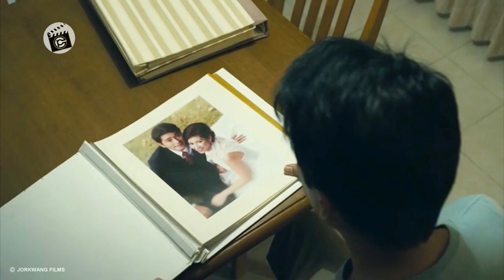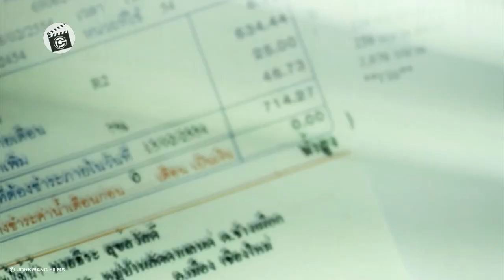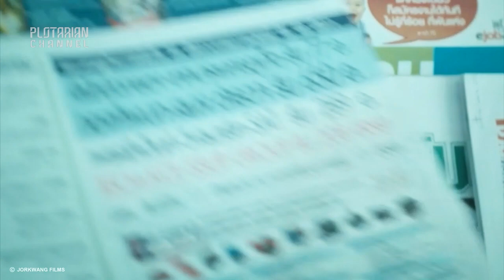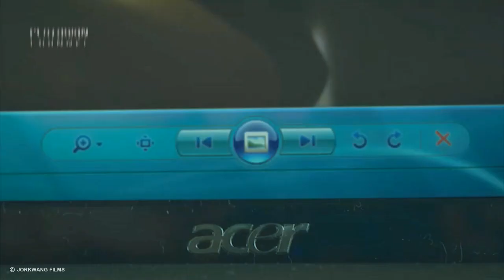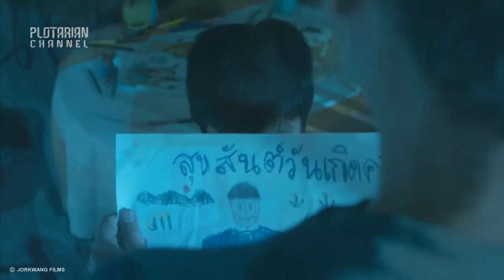MISTERI SATU PERUMAHAN YANG TAK TERPECAHKAN || ALUR CERITA FILM LADDA LAND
Hallo semuanya, selamat datang kembali di Plotarian Movie. Nah kali ini saya akan menceritakan film yang berjudul Ladda Land.